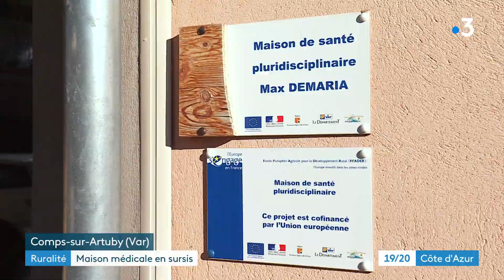Var : la maison de santé de Comps-sur-Artuby est en sursis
L'unique médecin du village a décidé de partir. En poste depuis 10 ans, il est épuisé par la charge de travail. En tout, c'est une dizaine de village du Haut-Var et du Verdon qui va se retrouver dans un désert médical.

Un reportage de : Maxime Meuneveaux - Alexandre Dequidt - Anne-Laure Mathuriau